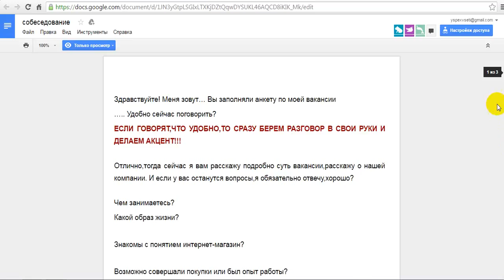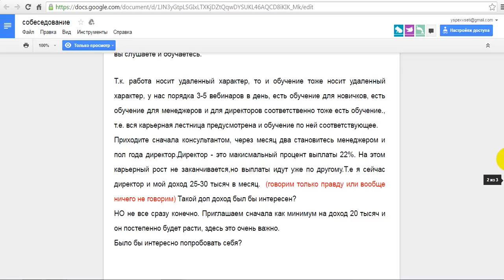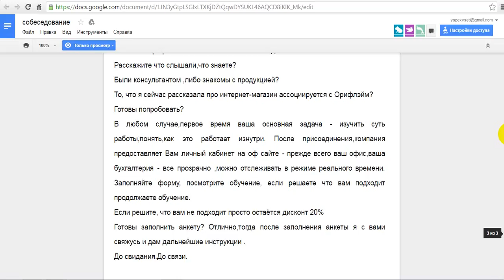Собеседование со знакомым партнера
С уважением, Алена Орлинская!